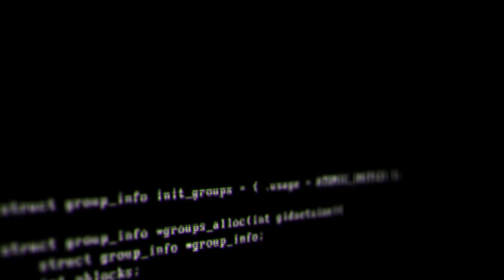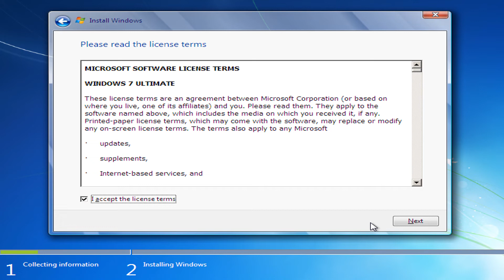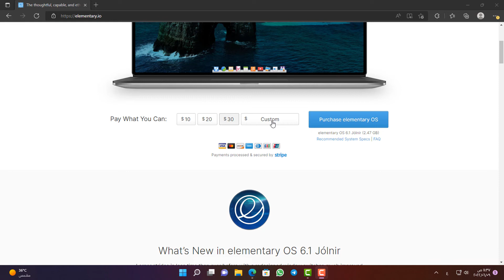ما هو نظام تشغيل لينكس و مميزاته و عيوبه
السلام عليكُم وأهلاً بكُم في فيديو جديد👋، إن شاء الله في هذا الفيديو نتعرف على نظام تشغيل لينكس و مميزاته و عيوبه.
مقالة على موقعنا لهذا الموضوع:
الإطار الزمني للفيديو⏳:
المقدمة00:00
بداية النظام00:16
ما هو نظام تشغيل لينكس00:35
مميزات النظام00:59
1-مفتوح المصدر01:02
2-أكثر أمانًا و خصوصية01:20
3-كفاءة في الأداء02:27
4-مجاني02:52
العيوب03:15
1-صعوبة تعلم النظام03:17
2-الواجهة الرسومية03:42
3-عدم توافر البرامج و الألعاب04:04
النهاية04:30